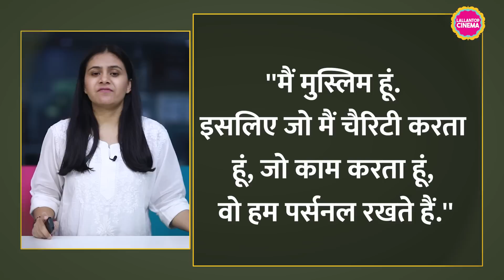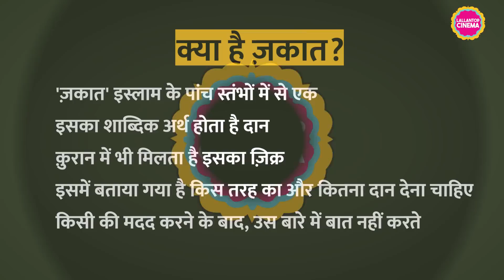Shahrukh Khan का पुराना वीडियो वायरल, इसमें वो muslim होकर charity करने और न बताने की बात कर रहे हैं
Recently, there has been a resurgence of an old video featuring Shahrukh Khan that is gaining popularity online. In the video, Shahrukh Khan can be heard mentioning that he is a Muslim and also heard talking about his involvement in charitable endeavors. However, it is crucial to acknowledge that without proper context, this video could potentially be misconstrued and create unintended consequences. Therefore, let's delve into the backstory to gain a better understanding of the situation and prevent any misinterpretation or misrepresentation